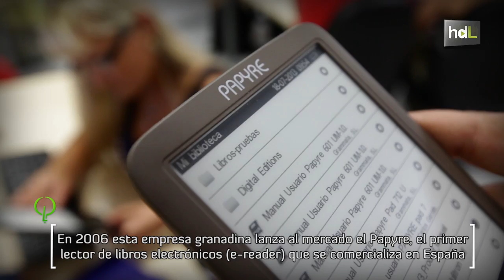HDL Juan González de la Cámara, impulsor del e-reader andaluz que busca su futuro en la educación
Juan González de la Cámara es el impulsor de Papyre, el primer e-reader comercializado en España y que busca competir con los gigantes de la informática asociándose a distintos sectores. Ante ellos está la posibilidad de integrarse en el sector educativo. El próximo curso Papyre Edu será probado en 50 colegios de España; además se enviarán 10.000 dispositivos a una universidad de Ecuador.